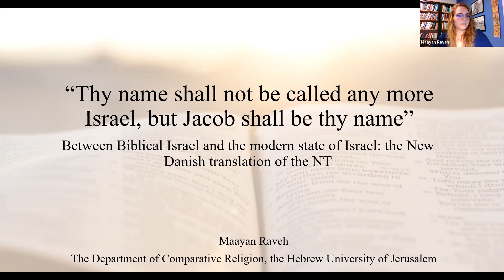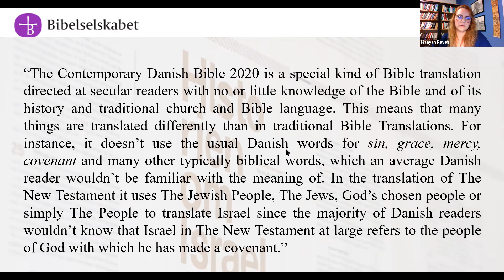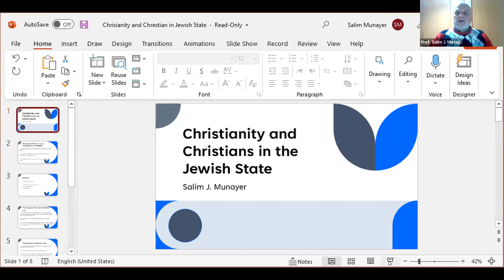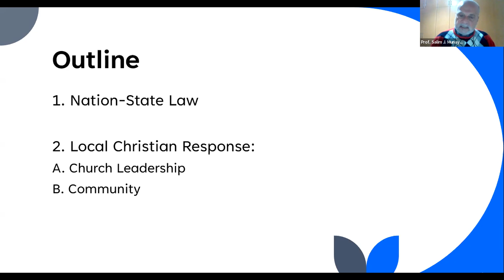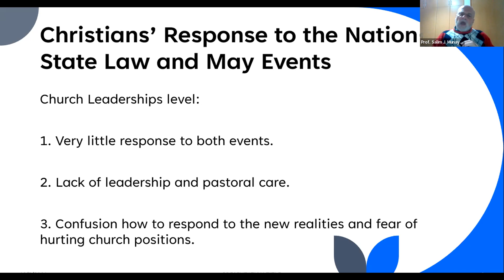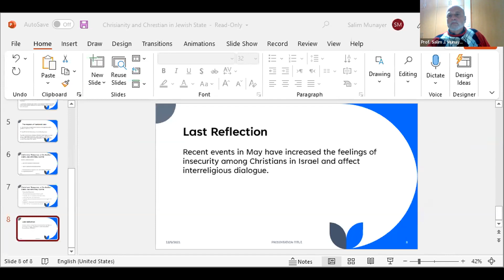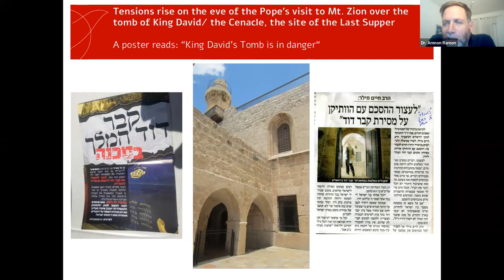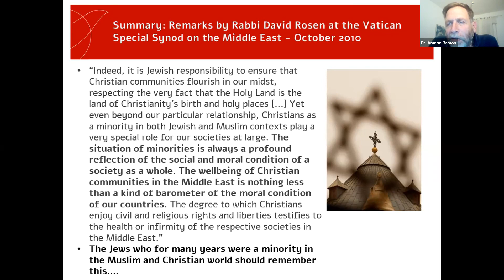Christianity & Christians in the Jewish State - Webinar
The annual lecture in memory of Daniel Rossing and on the occasion of Dr. Amnon Ramon's new book: "Christianity & Christians in the Jewish State".

The book Christians and Christianity in the Jewish State by Dr. Amnon Ramon describes the complex reality of Christian communities living in the State of Israel. In this context, Christians are essentially a minority within a minority, firstly among Israeli-Jews and secondly among Arab-Palestinians. At the same time, this small minority enjoys extensive and strong connections with the wider Christian world. All these elements influence the way in which Churches and Christians understand themselves and the reality they operate in. In the conversation we will look at issues that arise from the book and the speakers will discuss a variety of topics relating to Church-state relations in Israel.

The book is published by the Rossing Center for Education and Dialogue and the Jerusalem Institute for Policy Research.

Speakers:
- Dr. Amnon Ramon - Senior Researcher, Jerusalem Institute for Policy Research
- Rev. Canon Fuad S. Dagher - Canon for Reconciliation Episcopal/Anglican Church
- Maayan Raveh - Researcher and Lecturer, Hebrew University of Jerusalem
- Prof. Salim J. Munayer - Executive Director, Musalaha and university lecturer
- Dr. Debbie Weissman - Past President of, and now Consultant to, the International Council of Christians and Jews